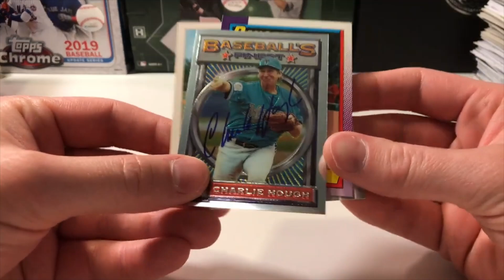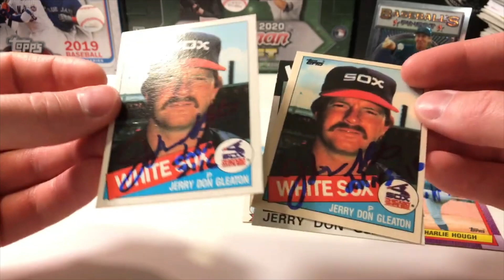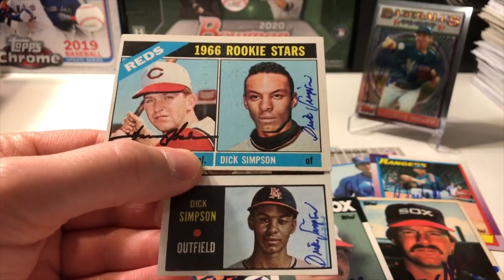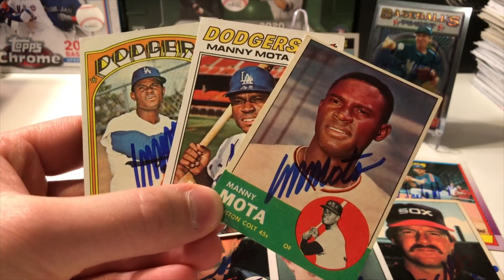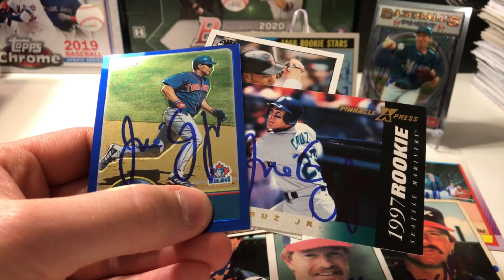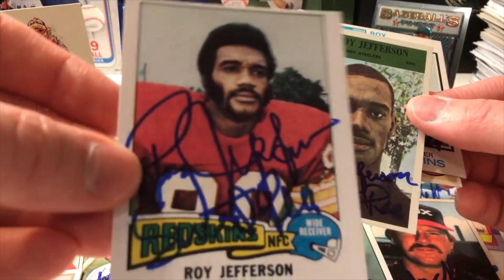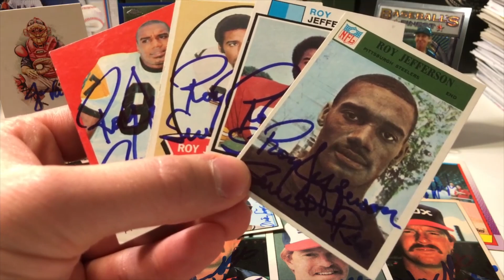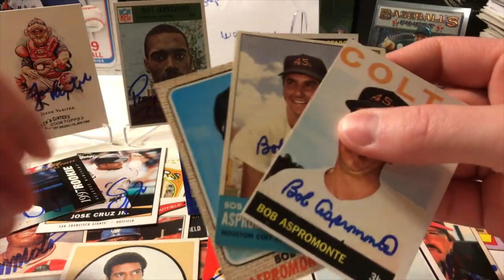Through The Mail (TTM) Tuesday 📪 #136 - Duals, Sweet Peas, and Boston Heroes!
Today we had eight successful returns with 27 new collection adds. Thanks for checking it out.

I upload pictures of each autograph to Twitter if you would like to see pictures of autographs featured in this video